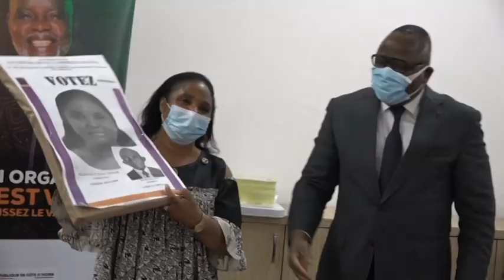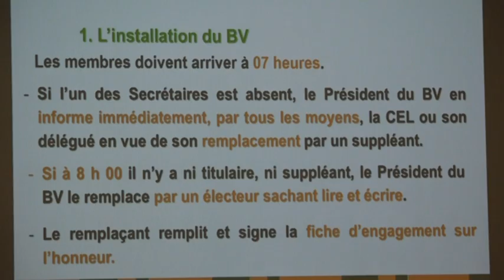Le 06 Heures 30 de RTI 1 du 24 février 2021 par Régis Koffi